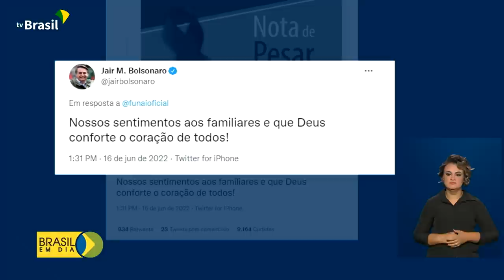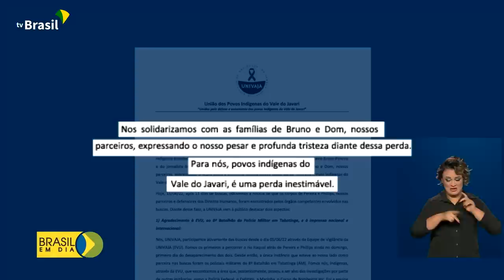Brasil em Dia - 17 de junho de 2022